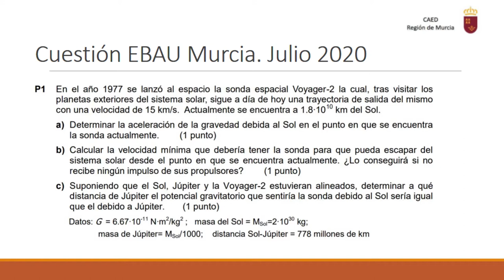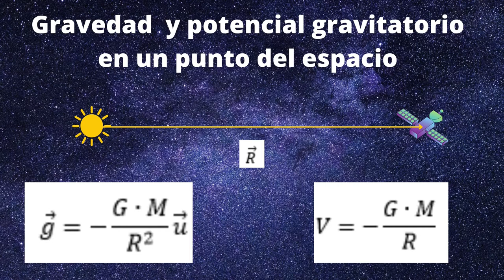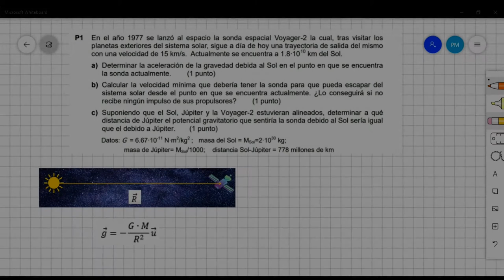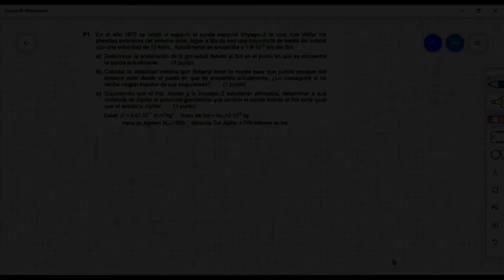PROBLEMA CAMPO GRAVITATORIO JULIO 2020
Problema sobre campo gravitatorio y satélites. EBAU Murcia Julio 2020.